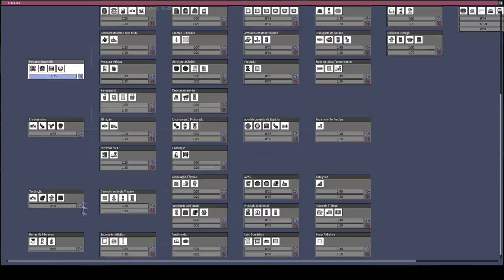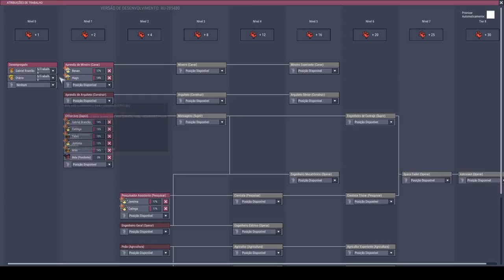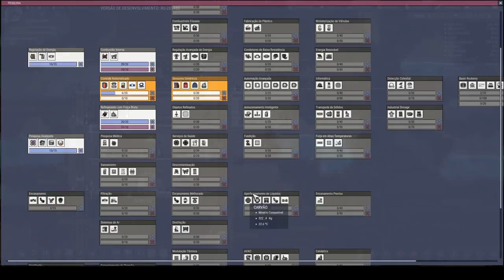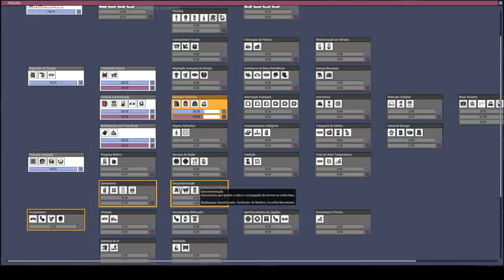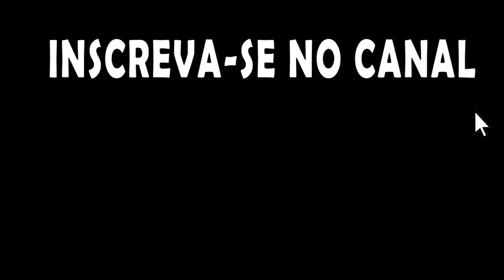Seria isso possível? Passei dos limites? - #01 - ONI PT-BR